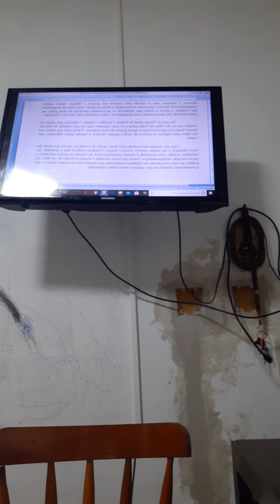Mensagens e poesias mediúnicas (Shirley)(Perseverança)(fls 45 a 61) Edson Flausino Sene (bloco 006)